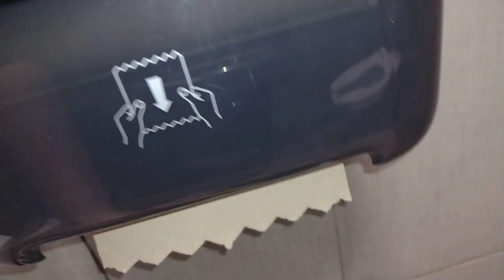174: Very swirly and overpowered early 2010s American Standard Madera at a cafeteria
This was filmed at a cafeteria at a university, and this early 2010s AS Madera is obviously a replacement since this building was built in the early 1990s, and this restroom was renovated about 10 years ago. That powerful and swirly flush is redeeming though, and I think it siphoned too which is surprising.

Early 2010s AS Madera: 4/10